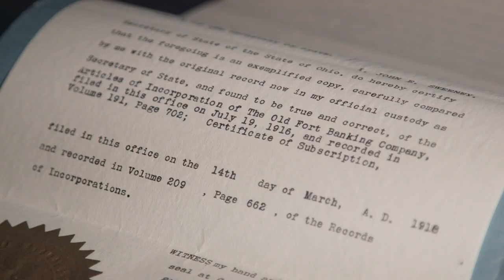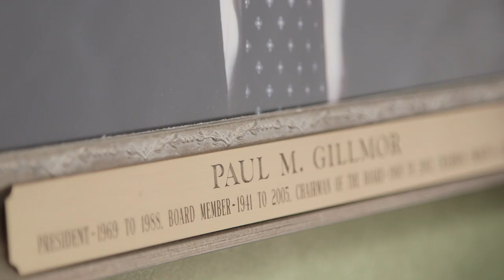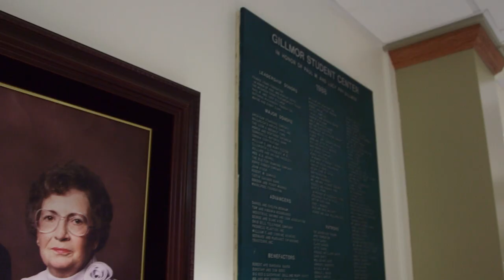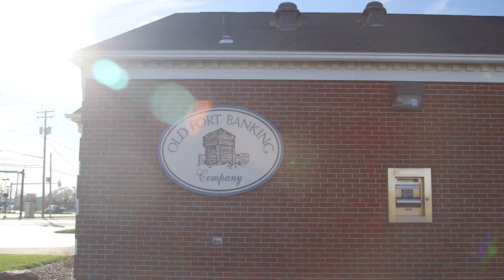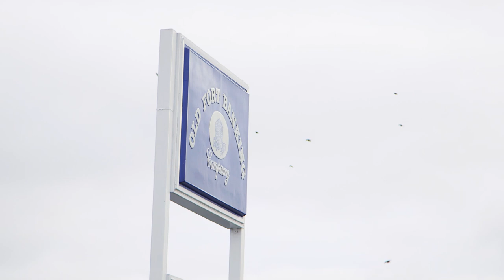Old Fort Bank Celebrating 100 Years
For 100 years, The Old Fort Banking Company has been committed to providing our clients with excellent service and financial expertise to help them meet their financial goals.

Video by Dead Shark Productions
Filmed and Edited by Alex and Brady Doepker